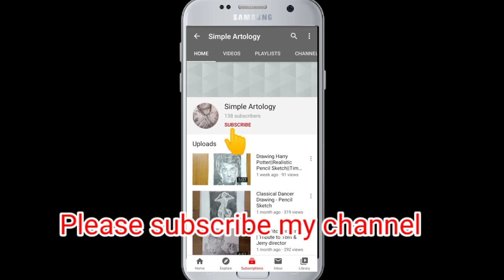K K Shailaja Teacher Pencil Drawing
Hi friends,
due to which a huge number of lives were saved.A big salute to "Shri.K.K.Shailja".

Materials used :
Artline Shading Pencils,
Montemart Eraser,
Dry Paint Brush For Blending,